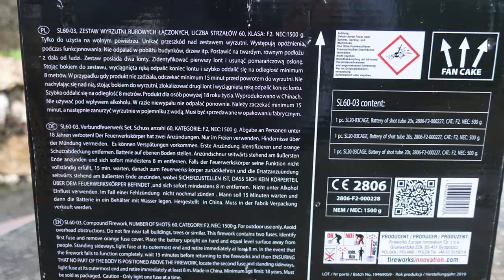TOTENKOPF Batterie an Silvester | Salutbatterie mit SKULL | Gaoo Hammer | Total verrückt [Full HD]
Heute im Test: Gaoo Hammer Final Batterie (Verbund).

Was für ein Verbund! Ich kam aus dem Staunen nicht mehr raus, aber wirklich! Absolut zu empfehlen.

* Kamera, Camcorder, Videoequipment:

*2x "3-Flammen-Zigarrenbrenner"

* 2x BESTER Brenner (Sturmfeuerzeug)

KEEP WATCHING.